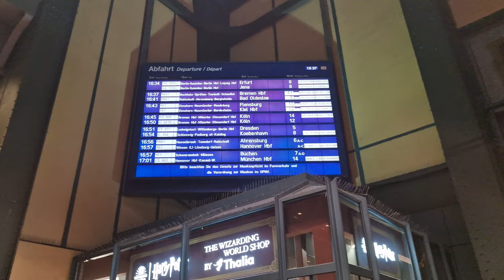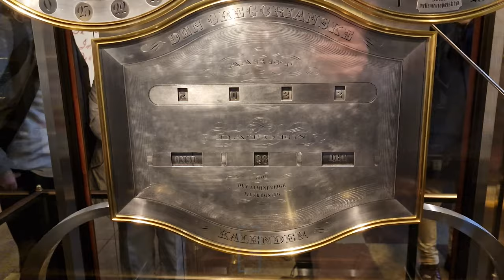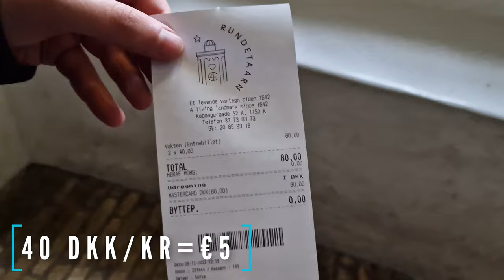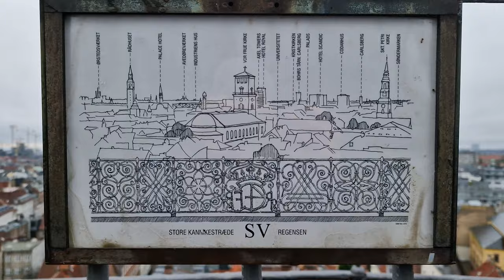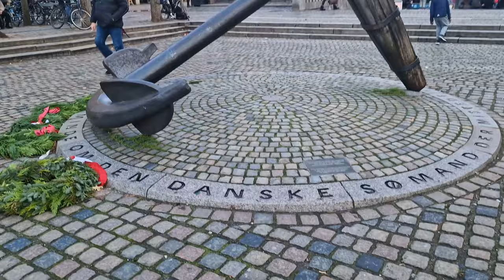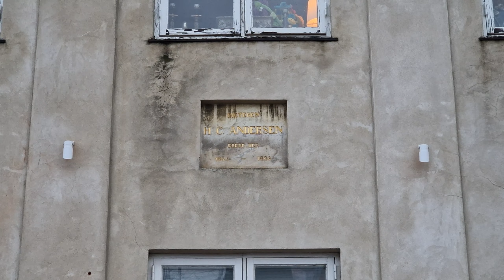QUÉ VER EN COPENHAGUE? I DINAMARCA I LUGARES IMPERDIBLES -PARTE 1 I 2023 I 🇩🇰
Viajamos en tren desde Hamburgo hasta Copenhague. Nos hospedamos en el Hotel Wakeup Copenhague. Les recomiendo los siguientes lugares  para visitar, que son imperdibles, si viajas a la capital de Dinamarca:

CAPÍTULOS:
00:00 | Intro
00:18 | Viaje en Tren
00:30 | Hotel Wakeup Copenhague
00:55 | Parque Tivoli
01:04 | Rådhus - Ayuntamiento de Copenhague
01:34 | Reloj Astronómico de Jens Olsen
02:13 | El hall principal del Ayuntamiento
02:54 | Kilómetro cero
03:12 | Escultura del escritor danés Hans Christian Andersen
03:33 | Lur Blowers
03:49 | La Vejrpigen
04:09 | Rundetårn
06:07 | Calle Strøget
06:59 | Kongens Nytorv
07:28 | Canal de Nyhavn
09:08 | Amalienborg - La guardia Real
10:52 | Frederiks Kirke - La Iglesia de Mármol
11:28 | Sankt Albans Kirke - Iglesia de San Albaro
11:42 | Fuente de Gefion
12:04 | Estatua La Sirenita - Den Lille Havfrue
12:44 | Kastellet - Fortaleza
14:42 | Kongens Have
15:23 | Rosenborg Slot
15:54 | Final